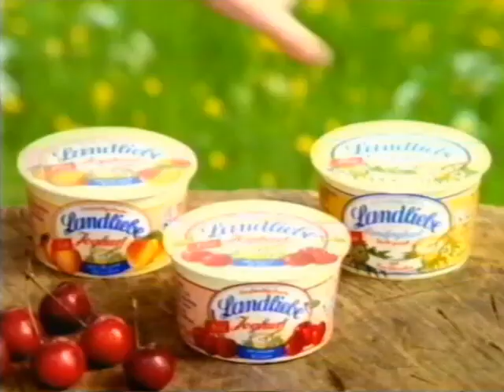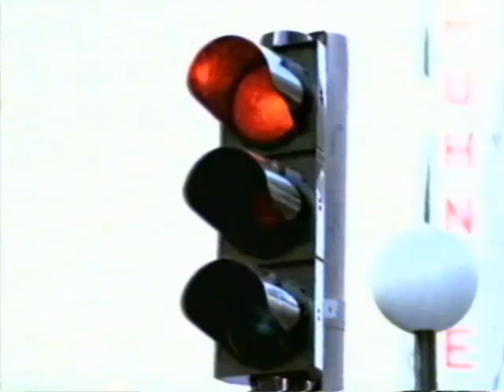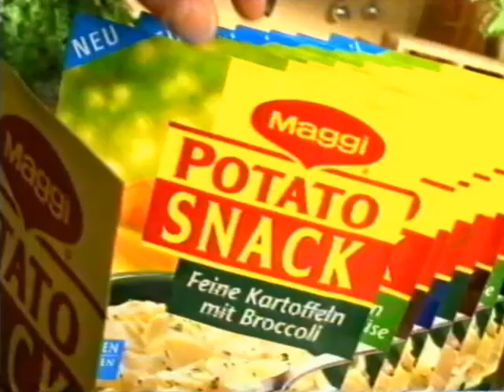10.08.1996 RTL Werbeblock bei "Zurück in die Zukunft 3" Nr.2